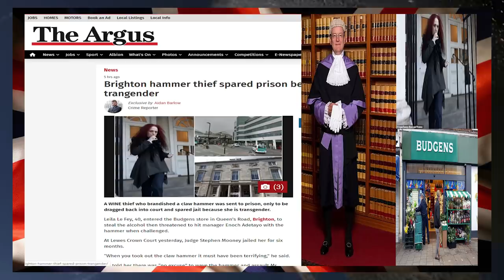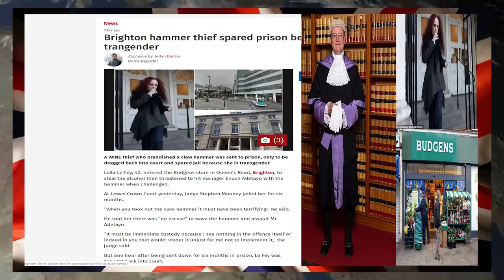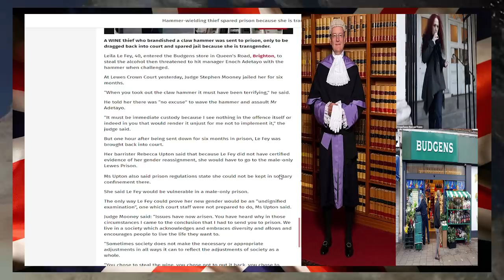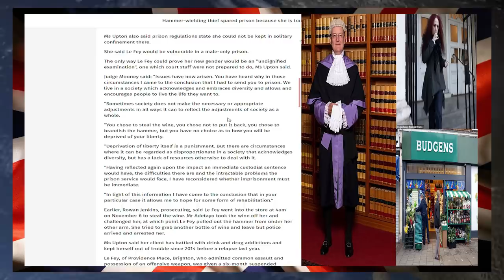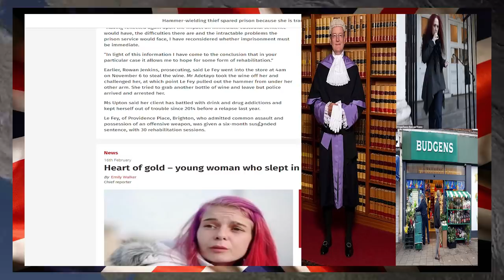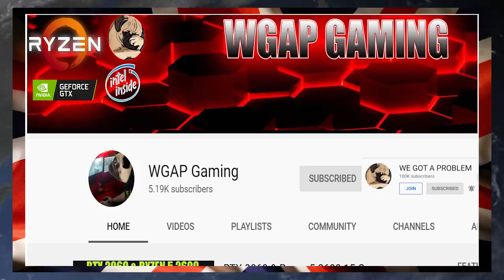Woke UK Judge Spares Claw Hammer Thief Jail Because They Are Transgender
Youtube Members

808artemis          HJT Lincs
JetGran             Jonty
trishaishtar drewdrogo
Mark Hewitt

Top Donators Feb 2020

Wre Cked & Derrick E

Wrec Ked

Tara M
G Moore
Kevan H
Ed Birm
William
D eath to the eu
Kalamty
Kenneth B
Michael L
Chloe W
Callum S
ed
chuck MOrris
D  Welch
Christopher L
David T
Jacqueline
Tony H
Pete
jovk
Stephen W
Newspaniard
Selwyn R
Trilicas
Tim C
Tony D
Stewart b
Andrew M
Lisa L
Tim C
Elis G
Simon B
Jump Dawg
Mr Charles A O
Mark S
ex-youtuber
Freedom
Matt A
Kizzy
Gizwop
Garry
Ian B
Simon T
Gavin
Billie P
Tragic Vison
LoftyWiseman
Downwithdata
The BobaSoul
Sir Chap
Robert P
11bravo crunchie
David M B
Matt A
Nick M
Selwyn R
Tony D
Alexander J O
Helmut F
Dennis A
Mavic 2
808artemis
D ead Grubber
Angela T
Road K ill Cafe
Tom H
Chris D
KDL